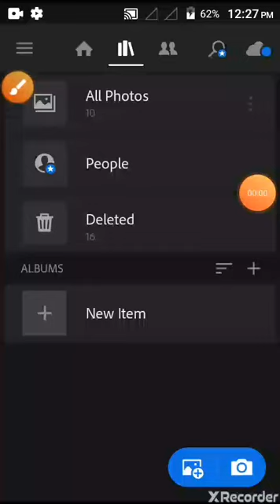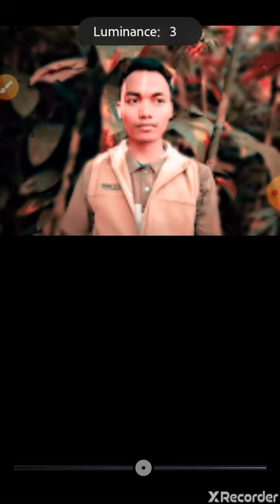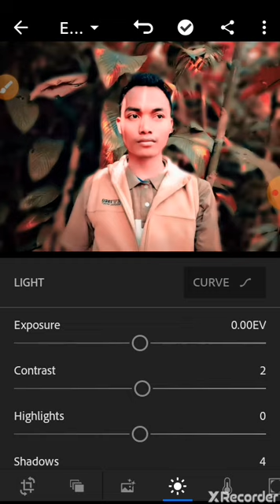Dark Fire Red on Lightroom